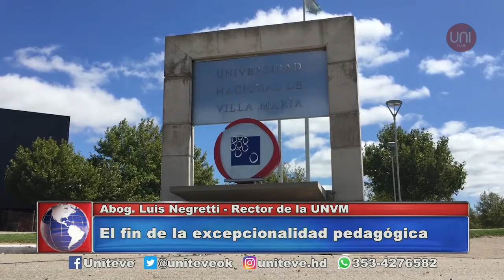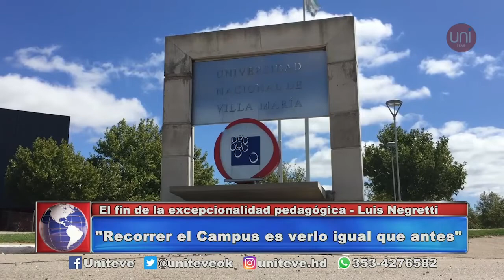Luis Negretti habló de la vuelta a la presencialidad en la UNVM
El rector de la UNVM Luis Negretti afirmó que se derogó la excepcionalidad pedagógica, por lo cual vuelve la presencialidad al 100% en la casa de estudios.